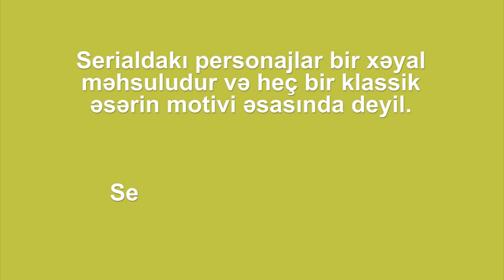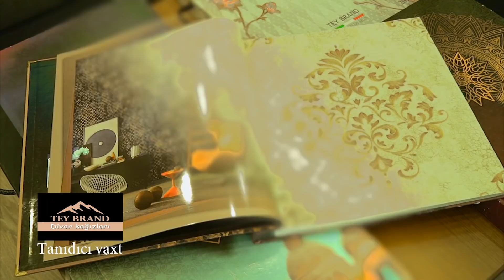Leyli və Mecnun - 12 ci (seriya)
Layihənin rəhbəri: Elməddin Cəfərov.
Baş redaktor: Ənvər Abbasov.
Rejissorlar: Rəşad Qarayev və Samid Ağayev.
Ssenari: Elnur Hüseynov.